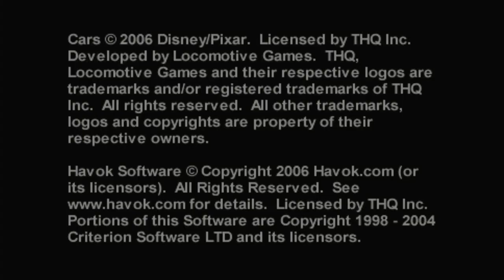Cars Radiator Springs Sony Playstation Portable Emulated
Cars
Radiator Springs
Sony Playstation Portable | Emulated